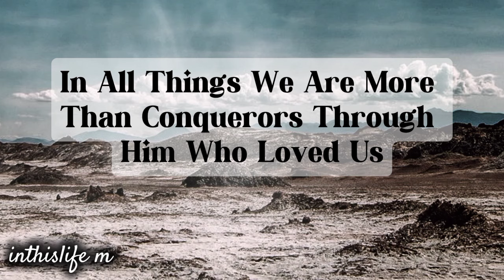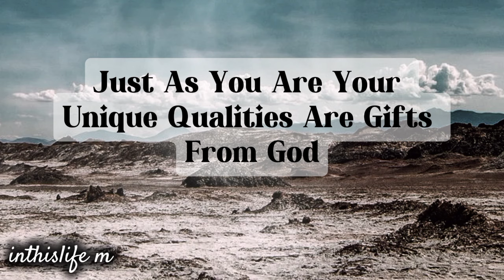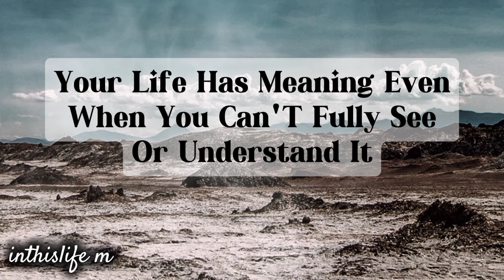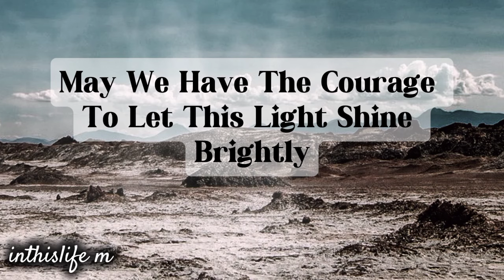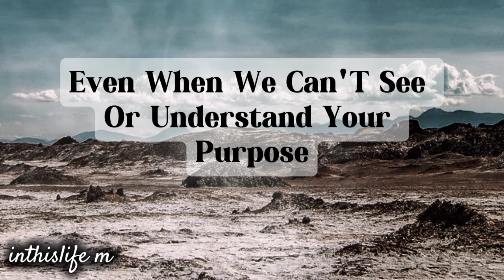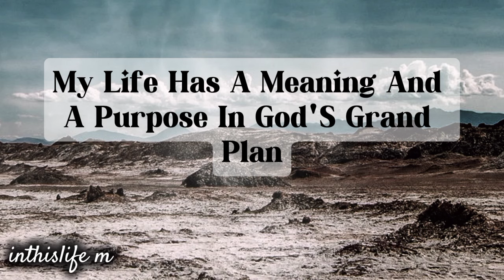This found you for a reason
God's masterpiece